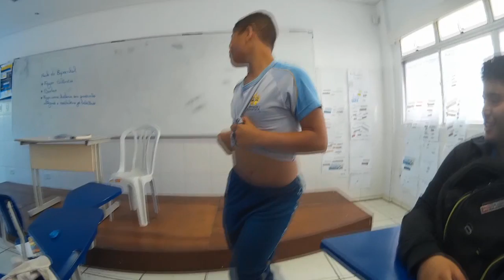UMA BANANA SAFADA DANÇANDO & DAILY NA SCHOOL MLK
UM BANANA DANÇANDO & DAILY NA SCHOOL MLK

E Ai Pessoal ? Beleza ? Mais Um Vídeo Do Igor Da Mtb Mlk !! Toma Grau Tio Haa ! É Nois Familiaa !! Vcs São Foda !

✸ Canais Que Eu SUPER Recomendo! ✸